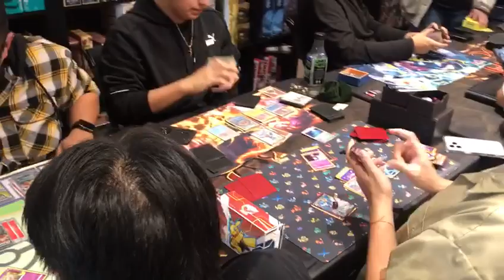Pokémon Fight Tournament